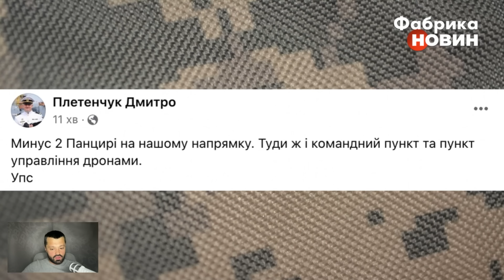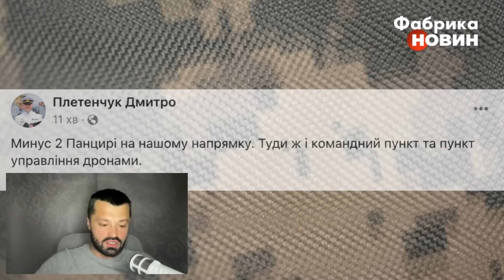❗️РФ ПІШЛА НА КУП’ЯНСЬК З ДВОХ СТОРІН. Карта бойових дій 6 червня: під Авдіївкою новий прорив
У Вовчанську почалися зустрічні бої, у ворога прийшло підкріплення. Сирський заявив, що на Куп’янському напрямку дуже складна ситуація, противник намагається прорвати оборону з двох напрямків. ЗСУ масово виносять ППО росіян. В районі очеретинського плацдарму під Авдіївкою у ворога новий успіх. В Часовому Яру окупанти впритул підійшли до каналу.

00:00 Василь Пехньо про ситуацію на фронтах
00:14 Сирський озвучив головну задачу на Харківщині
04:29 Ворог жорстко попер під Куп’янськом
07:31 На фронті стався геноцид російської ППО
12:38 Під Авдіївкою новий прорив росіян